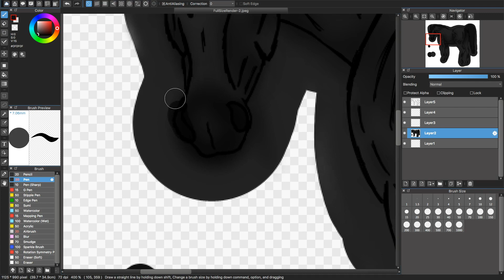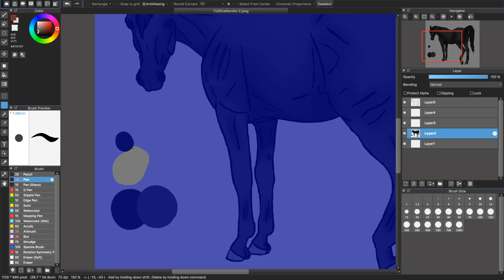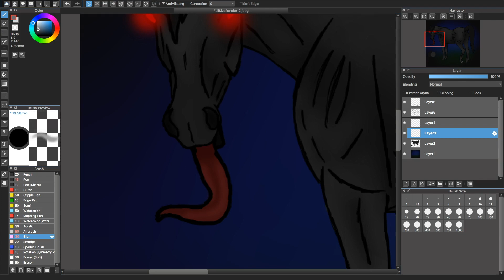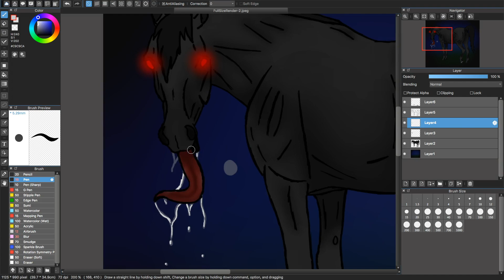Demon Horse - Halloween Speedpaint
Song: This is Halloween by Marilyn Manson